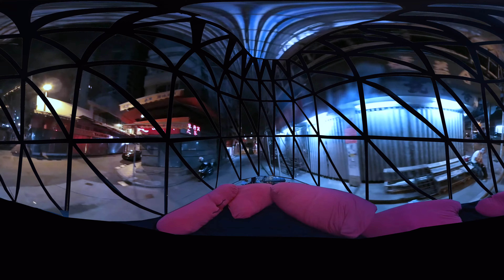360 VR Sapphire Voyage 4K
MakerBay Electric Concept Vehicle

All the EVTech Makerthon
All our Partners and Supporting organisations

== Music ==
“Stellar” by Mindseye
“Beautiful Rainforest” by D SMILEZ